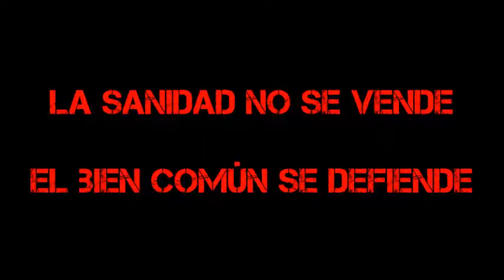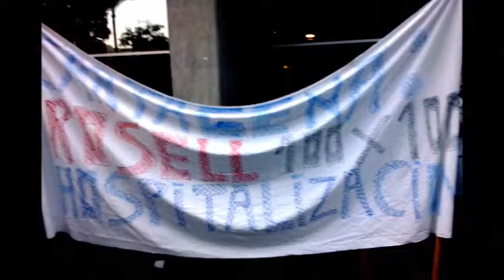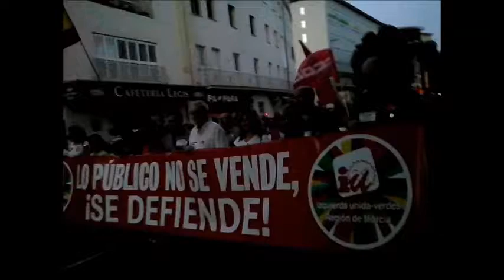Marea blanca en Murcia en defensa del Rosell y del conjunto de la sanidad pública 25 de octubre de